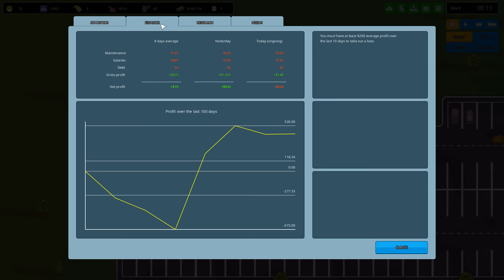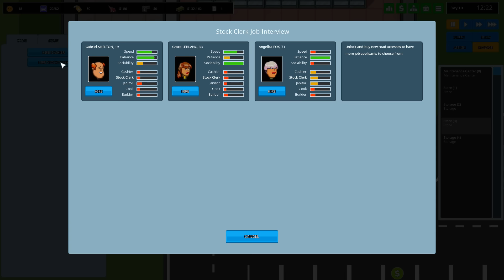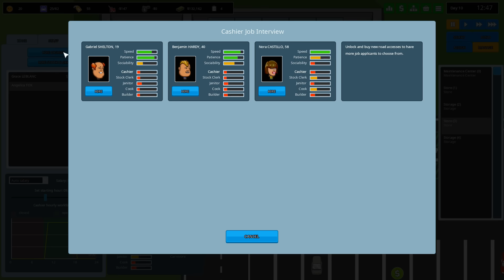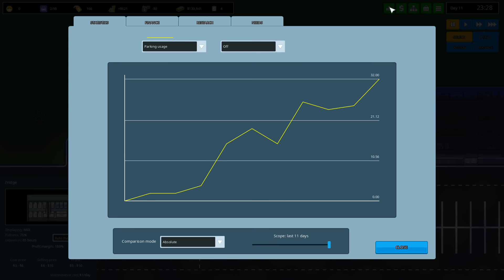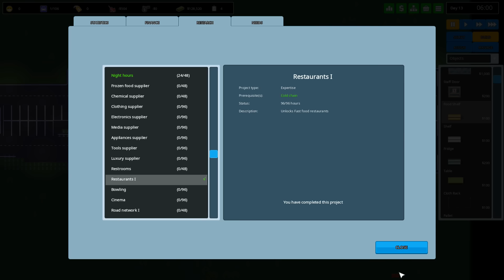Another Brick in the Mall #02 (VAMOS JOGAR) Comida Fresca [Gameplay Português PT-BR]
Video do jogo Another Brick in the Mall no estilo Let's Play / Vamos Jogar mostrando a gameplay / Jogabilidade em português brasileiro (PTBR)
Another Brick in the Mall é um jogo de gerenciamento em estilo sandbox onde o jogador pode criar um negócio comercial da forma que preferir, ajustando os horários de trabalho, os produtos vendidos e a margem de lucro dos mesmos como preferir.